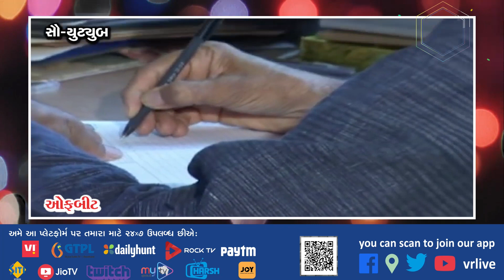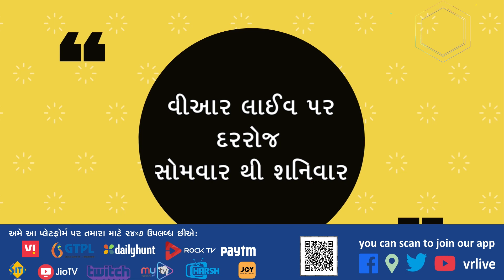OFFBEAT 274 | સાહિત્ય : રઘુવીર ચૌધરી | VR LIVE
Description | રઘુવીર ચૌધરીને કુમાર સુવર્ણ ચંદ્રક,ઉમા-સ્નેહરશ્મિ પારિતોષિક,સાહિત્ય અકાદમી દિહીનો પુરષ્કાર,રણજીતરામ સુવર્ણચંદ્રક એનાયત થયેલ છે તે ઉપરાંત અમૃતા માટે જ્ઞાનપીઠ પુરસ્કાર,તિલક કરે રઘુવીર માટે નર્મદ સુવર્ણ ચંદ્રક પુરસ્કાર એનાયત કરેલ છે..